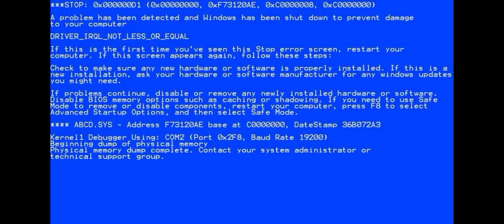Tips & Trick! Hal Yang Harus Kalian Ketahui Biar Ga Salah Langkah - Curse of Aros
Next What??!